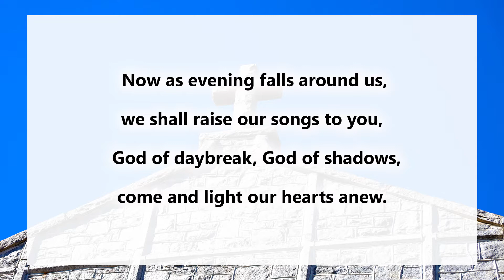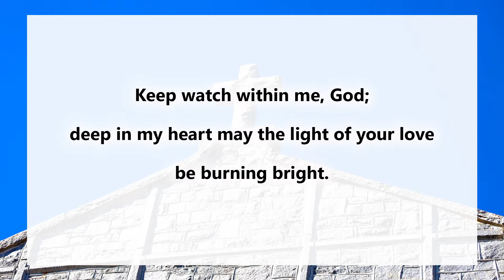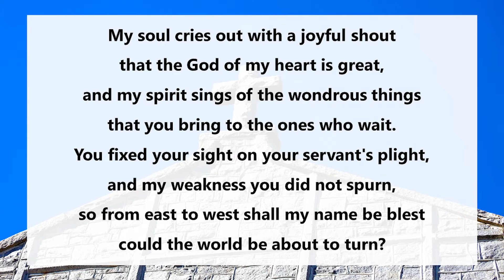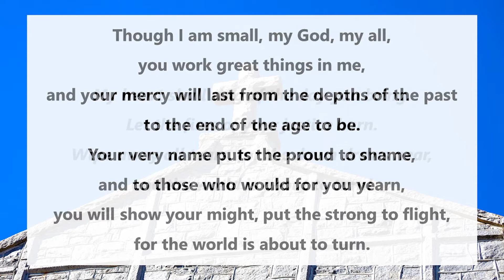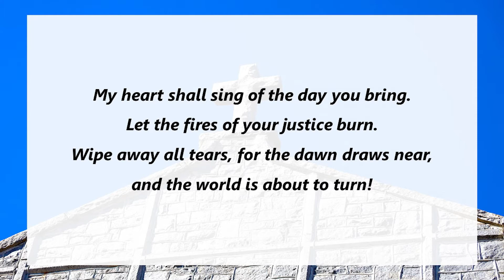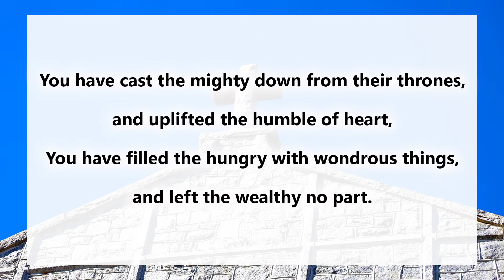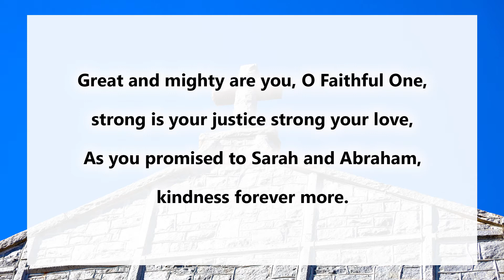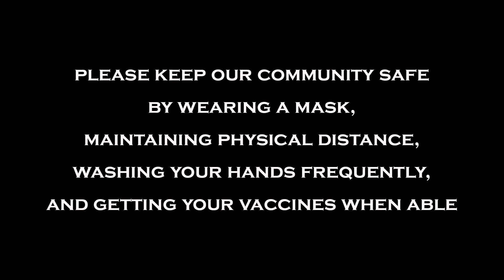Advent Mid Week Online Worship - December 8, 2021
Join us online for a service of Holden Evening Prayer with a meditation each Wednesday at 7:00 pm during Advent.